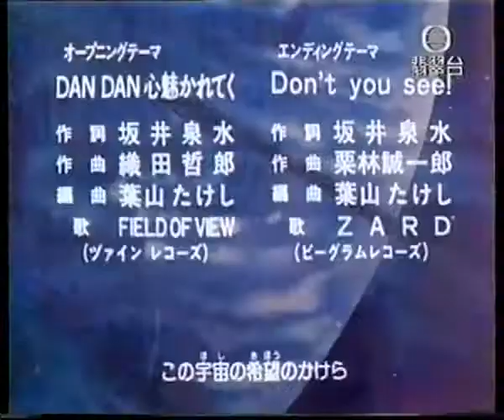Dragonball GT 1998 opening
Dragonball GT 1998 opening （HK）